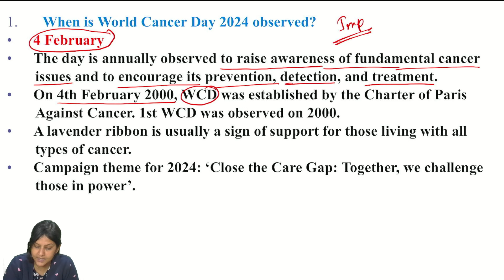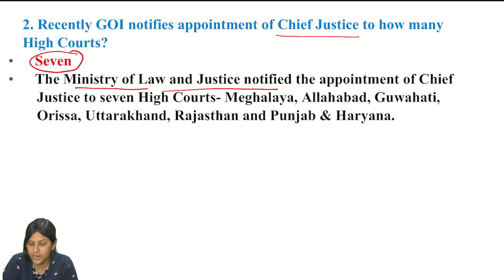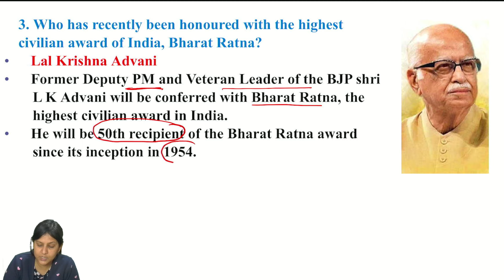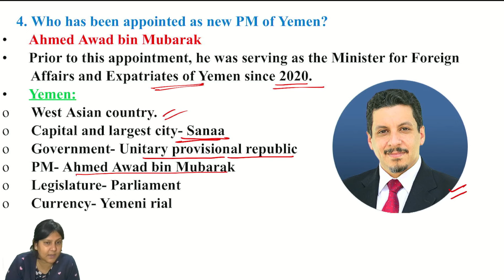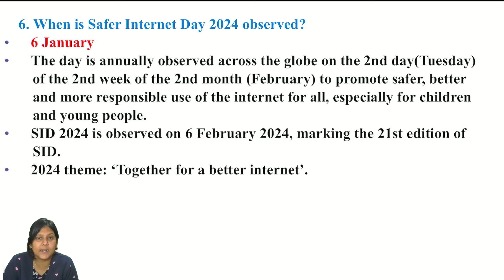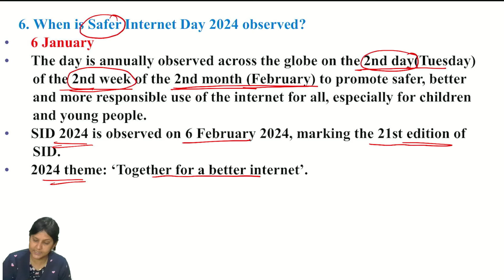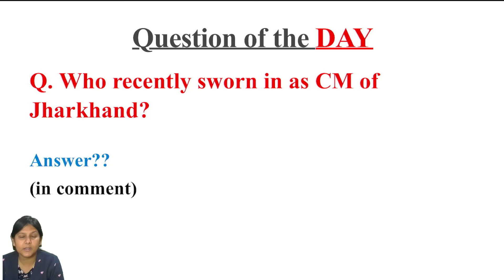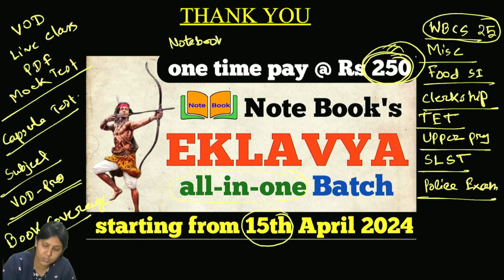6 & 7 FEBRUARY | 2024 | Current Affairs | Gargi Das | WBCS(Exe) | Note Book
6 & 7 FEBRUARY | 2024 | Current Affairs | Gargi Das | WBCS(Exe) | Note Book

Avail the course only @Rs 250 for one year.
All exam preparation under one umbrella (VOD, Live class, PDF, Mock Test)

1. WBCS (Compulsory, Bengali & English Descriptive)
2. WBPSC Miscellaneous (Preliminary & Mains)
3. WBPSC Clerkship
4. WBPSC Food SI
5. SSC
6. WB Police Exams
7. Primary TET, Upper Primary TET, SLST
8. Subject wise separate classes.
9. MCQ books covered video.